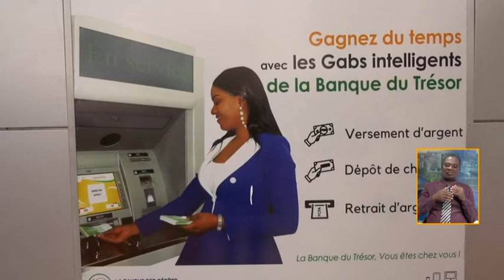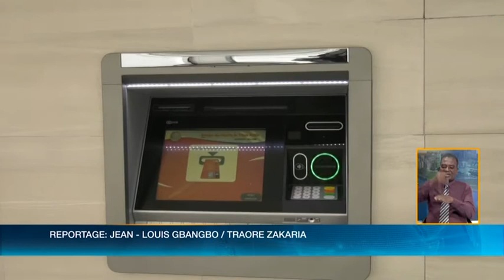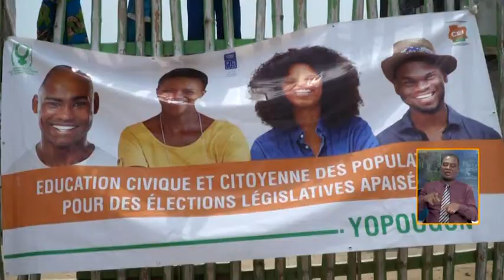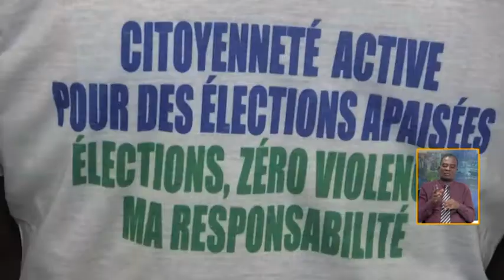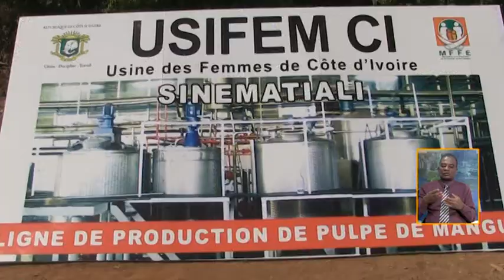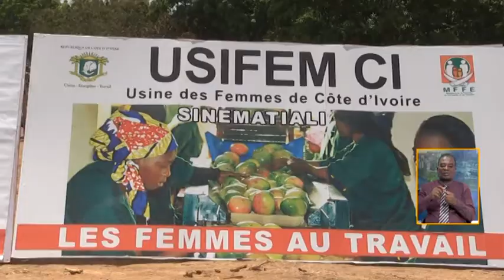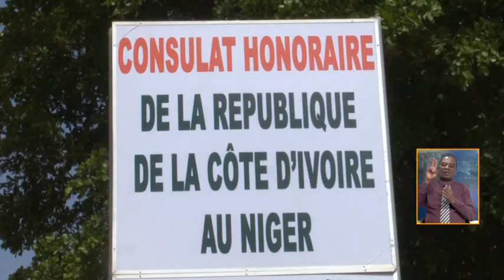Le 13 Heures de RTI 1 du 01 mars 2021 par Juliette Weah